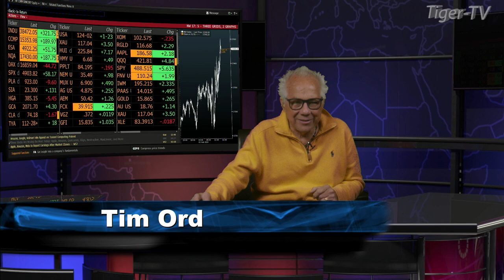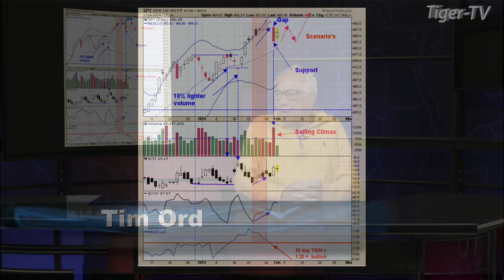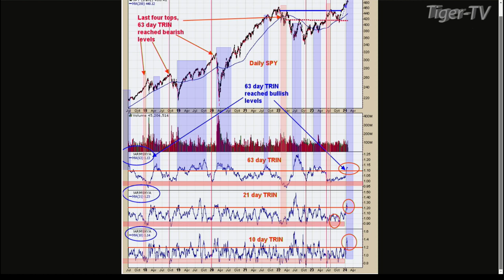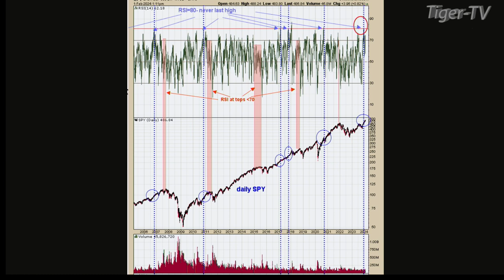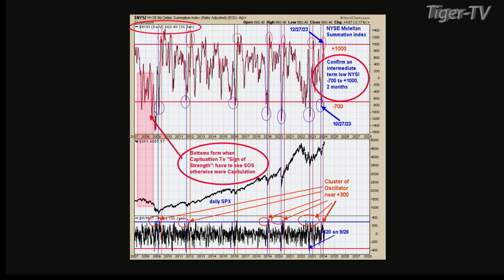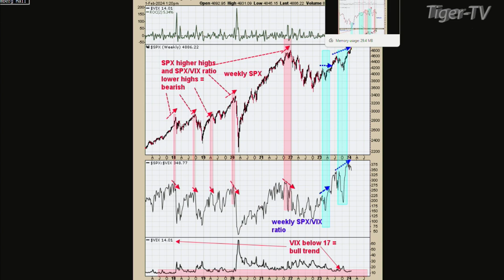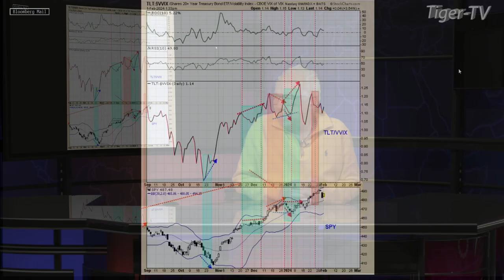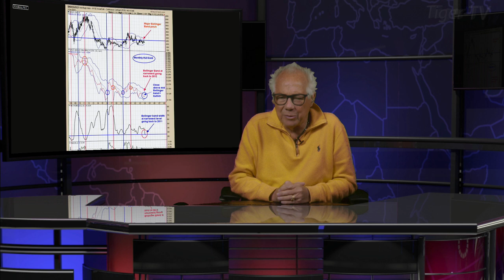February 1st, Tim Ord Interview on the Tom O'Brien Show - 2024